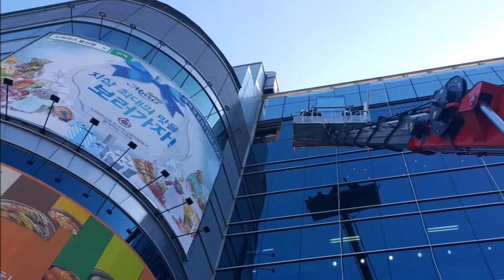G-Glass™ - ¿Cómo se monta un muro cortina en la fachada?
G-Glass™ en términos simples, es un vidrio transparente de grado arquitectónico con las características de pantalla LED. Sin embargo, esta sencilla explicación desmiente la naturaleza transformadora de esta tecnología.

¿Qué hace que G-Glass™ sea diferente?

Transparencia, Durabilidad, Información 24/7, Interactividad, Pantalla Multimedia Enriquecida, Gran Impacto Visual, Bajo Consumo de Energía, Gran Resistencia a la Intemperie, Aislamiento Contra el Calor y el Frío y su Total Reciclaje.

G-Glass™ es único. Permite un arte dinámico impresionante, interacción y visualización de información, permitiéndote diferenciarte de tu competencia.

El resultado es una fachada, que implementa vídeos a todo color (píxel pitch de 30, 42, 63 mm., sobre la que se pueden reproducir contenidos multimedia y que, a diferencia de las vallas publicitarias, se puede colocar por delante o por detrás de una fachada de cristal. Así, quienes viven o trabajan en el edificio siguen teniendo una vista transparente hacia el exterior del 99,7%, mientras quienes están fuera disfrutan de un “cine gigante” día y noche.

G-Glass™ ya se ha utilizado en acciones de Street Marketing, Hospitality Rooms, Promoción de Marca, Branded Content, Lanzamiento de nuevos productos, Stands, Expositores temporales en Centros Comerciales, Pop up Stores, Cafeterías Pop up, Espacios VIP en eventos, Escenarios móviles, Festivales y Conciertos musicales, Estudios de Radio/TV para directos, Exposiciones Itinerantes, Espacios y Eventos VIP, Zonas gratuitas de WI-FI, Meeting Point Boxes, Road Shows, Music DJ-Bars.

LED Ideas® observa en ello una tendencia que va más allá de los fines publicitarios.

G-Glass™ ofrece un gran número de nuevas posibilidades para que los edificios, las empresas o las ciudades puedan comunicarse con su entorno y sus habitantes en un espacio público.

Los paneles de cristal transparentes G-Glass™ ofrecen una capacidad de visualización digital espectacular a cualquier ventana, grande o pequeña. Pueden instalarse fácilmente en fachadas de vidrio y tabiques interiores existentes.

Los diseñadores y arquitectos están empezando a darse cuenta de que el vidrio no necesita ser un producto de revestimiento estático, sino que puede ser la base de una nueva forma de llevar la esencia de lo digital a las ventanas y paredes de vidrio.

Para muchos arquitectos e ingenieros innovadores, un edificio no es simplemente una construcción, sino una declaración, una obra de arte gigantesca y gracias a G-Glass™ de G-Smatt, un reflejo de la tecnología de visualización moderna que ahora puede combinar vidrio y LED.

Si desea discutir en detalle sobre cualquier comentario o solución mencionada en este vídeo, lo invitamos a levantar el teléfono y llamarnos o enviar un correo electrónico.